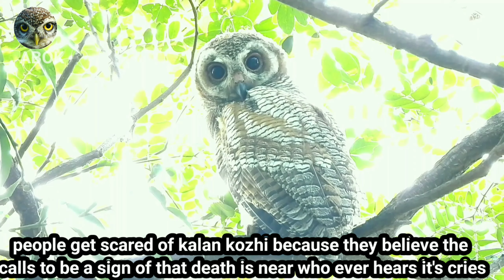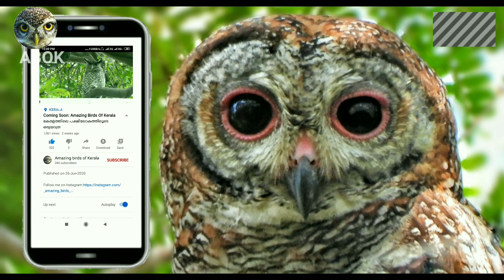Interesting Fact About Mottled Wood Owl (strix ocellata) Sound./4K Video കാലൻ കോഴി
Dealth by an mottled wood owl